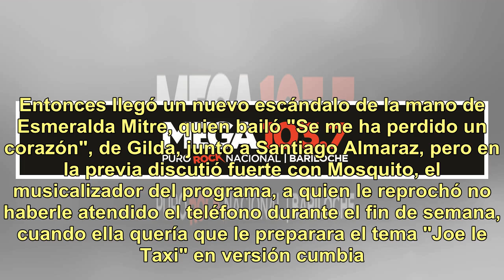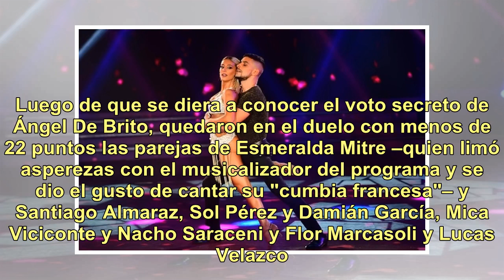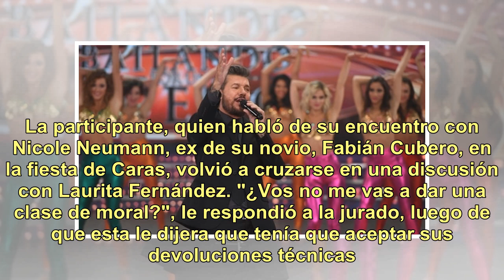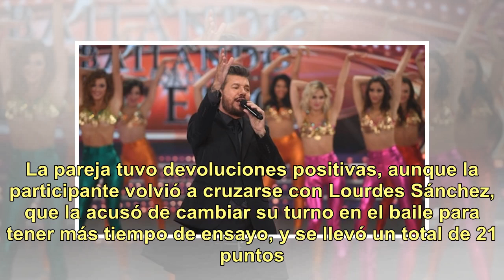En su recta final, el "Bailando 2018" volvió a ganarle a "100 días para enamorarse"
Marcelo Tinelli  (Fotos: LaFlia / Negro Luengo) Lunes 19. Día feriado, se cerró la ronda de cumbia en el Bailando 2018. La primera pareja en salir a la pista fue la de María del Cerro y Facuno Mazzei, que bailaron al ritmo de "No te creas tan importante" de Damas Gratis. Pero la pareja tuvo que espe...